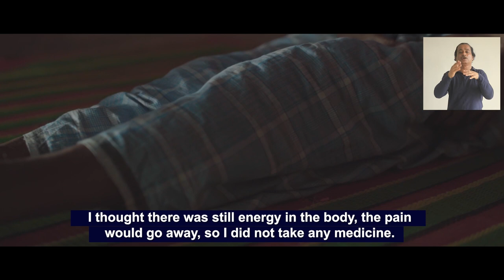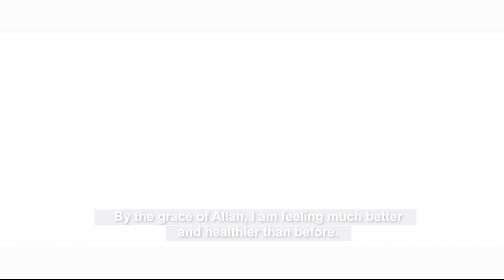Ali’s Story - Cox’s Bazar Refugee Camp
Ali is one of 800,000 Rohingya people living in the world’s largest refugee camp, Cox’s Bazar in Bangladesh. Living conditions continue to be extremely tough – especially for people with disabilities.

CBM has been supporting people with disabilities in the camp since 2017, alongside long-term local partner Centre for Disability in Development.